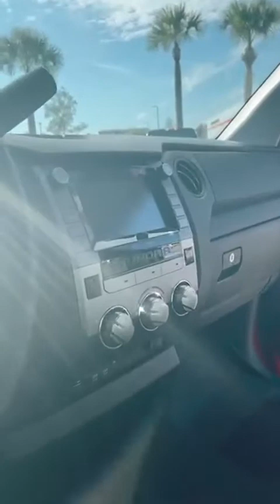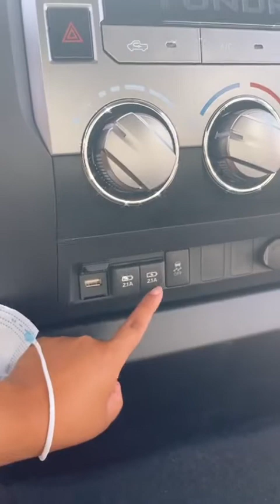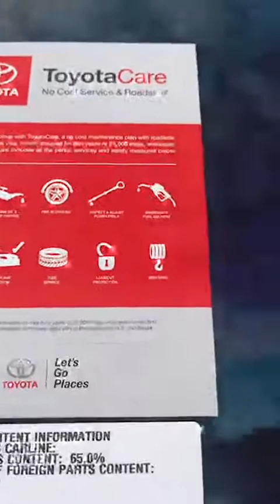2021 Toyota Tundra SR5 Doble Cab